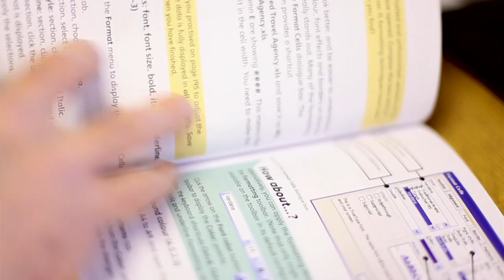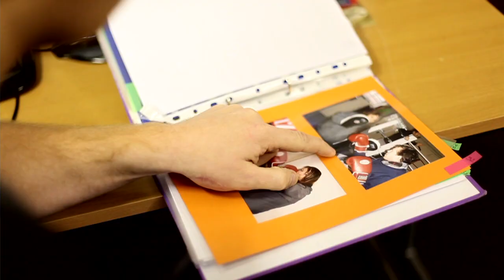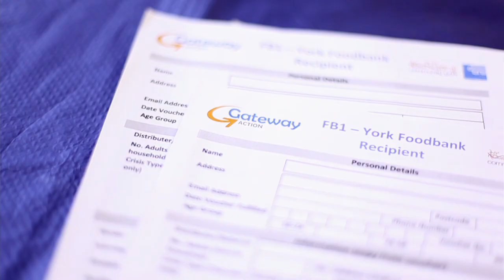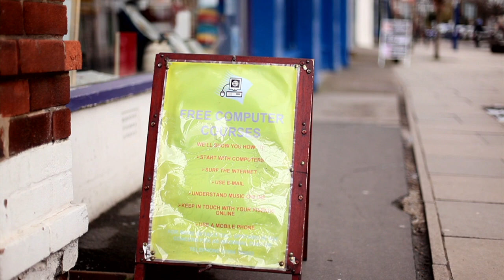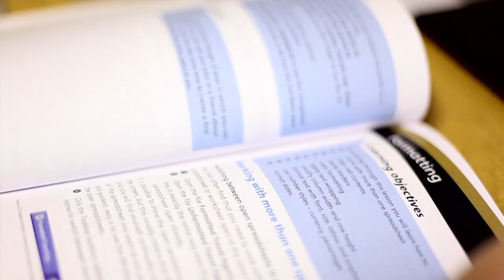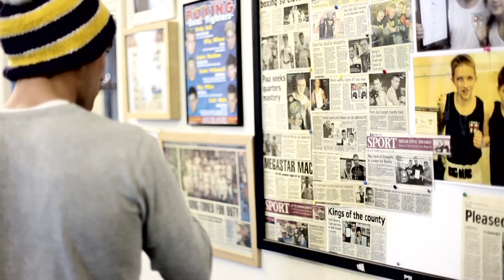Community York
Community York is a new grants fund created by City of York Council (CYC) that brings together a number of existing funding streams for voluntary sector organisations in the city. The aim of this new approach is to ensure that CYC investment in voluntary sector grant funding is managed in a cohesive and transparent manner which ensures the greatest impact and value for money for residents of York.

This film features examples of projects that have been funded by Community York including the Foodbank, Target Training and the Jack Raine Community foundation.